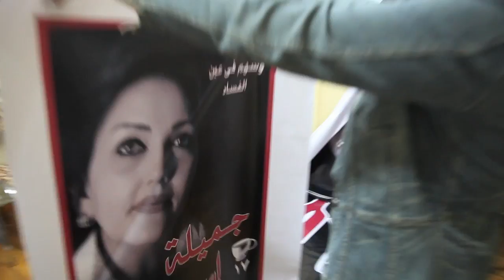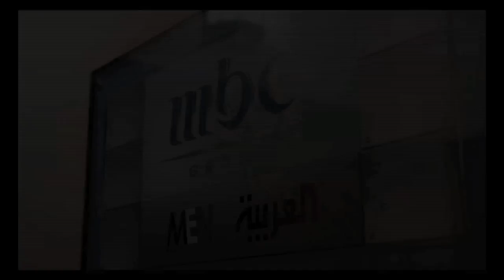Egyptian parliamentary candidate Gameela Ismail